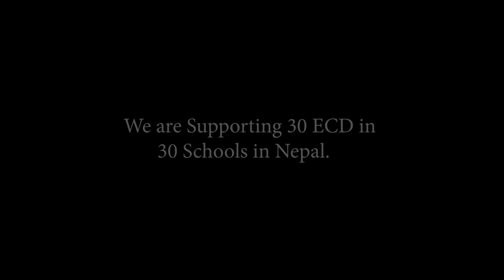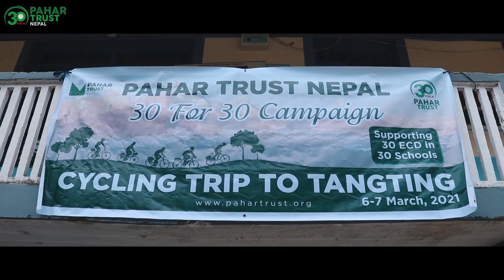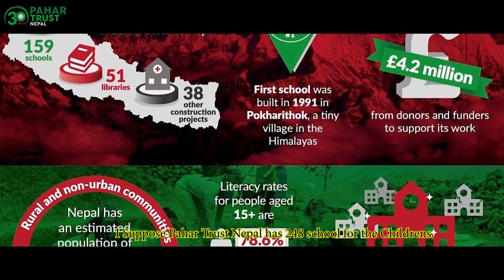30For30 - Tangting cycle challenge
To celebrate our 30For30 challenge, our team in Nepal along with friends from Kadoorie Agricultural Aid Association and Gurkha Welfare Trust undertook a cycle challenge from Pokhara to the village of Tangting. Find out more about the 30For30 campaign